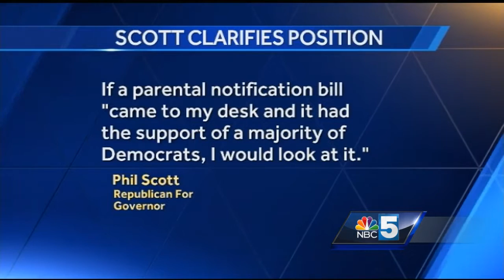Democrats complain about Scott TV ad over abortion rights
Though each candidate is pro-choice, TV attack ads seek division in tight race for Vt. governor.